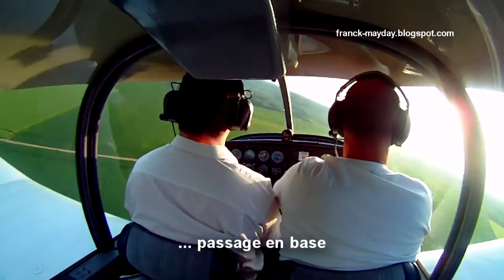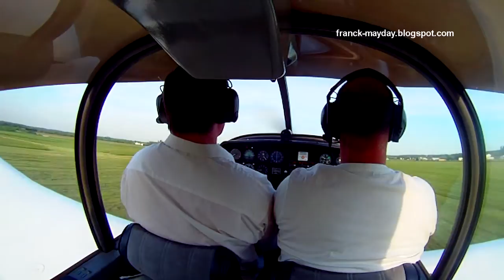Vol 27 - Vous reprendrez bien un peu de PTE !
27e vol de ma formation PPL aux Alcyons à St Cyr l'Ecole.
Au programme aujourd'hui : entrainement à la prise de terrain par encadrement.